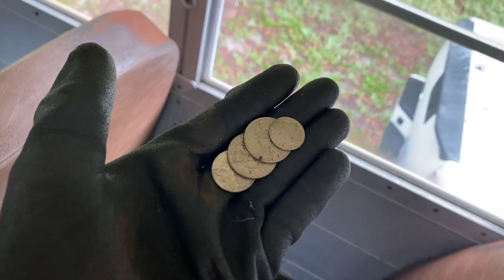Day 2 - Removing School Bus Seats By Myself | Solo Skoolie Conversion Day 2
In Day 2 of my skoolie demolition, I get real dirty trying to get more seats out (WITHOUT an angle grinder). I've got some tips for finding the bolts under the bus and how to get them loose by yourself!

✨REMOVING THE SEATS PART 2 (📍you are here)

✨REMOVING THE SEATS PART 4: Coming soon!

TOOLS I USED IN THIS VIDEO:

Dewalt Impact Driver
Vise Grips
Dewalt Power Drill
Socket Wrench Set
Dewalt Impact Driver Adapter 3/8 to 1/4
Big Red Creeper

🎹 LIVE MUSIC SESSIONS ON TWITCH! LET'S HANG! 🎹

SUN - 7:30pm EST
MON - 7:00pm EST
THU - 8:30pm EST
FRI - 8:00pm EST

P A T R E O N      (support my music and skoolie journey!)

✨ ABOUT ME ✨

My name is Destiny and I bought BIG, PINK school bus and I'm converting it into a tiny home and music studio on wheels! This is just the start of my skoolie adventure as I leave my classroom and apartment forever, to seek life elsewhere.

🚌 ABOUT MY BUS 🚌

'96 Bluebird TC2000
35'
13 windows
5.9 Cummins
Allison AT545

--- music you heard in this video ---

- They All Become Blueberries by Tiger Gang ( AS8DJCEPAM7DW0G3 )
- Buzzbomb by Tiger Gang ( TUKNZDERRXJRXJCP )
- Full Blast by Fantoms ( YZK7WJG2FGJGAJIS )
- Fake News by Major Label Interest ( HJFBHS0GATIBJ0CX )